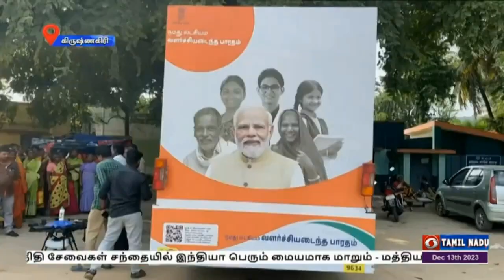கிருஷ்ணகிரி மாவட்டத்தில் viksitbharatsankalpyatra குறித்த விழிப்புணர்வு நிகழ்ச்சி நடத்தப்பட்டது